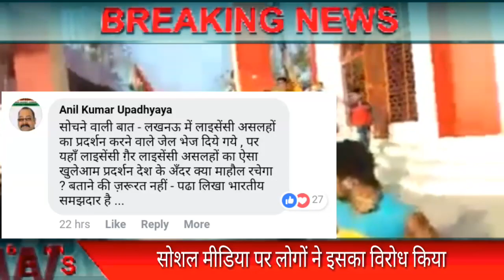1 मार्च को बॉर्डर पर जायेंगे पाकिस्तान से लड़ने। Bheem Shakti Prachand.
Story by- Bheem Shakti Prachand